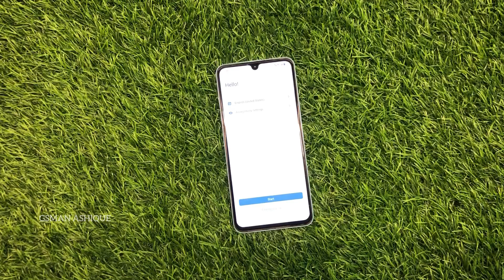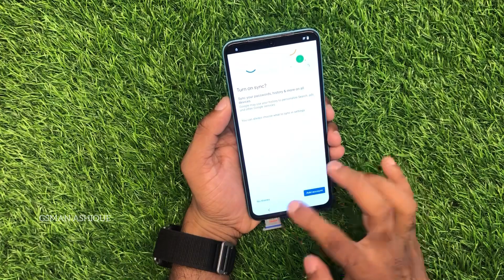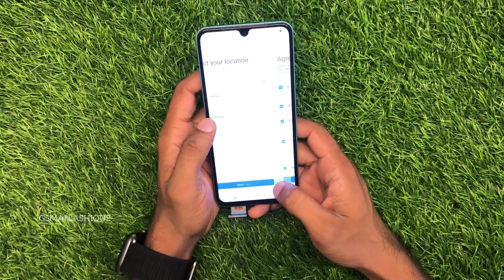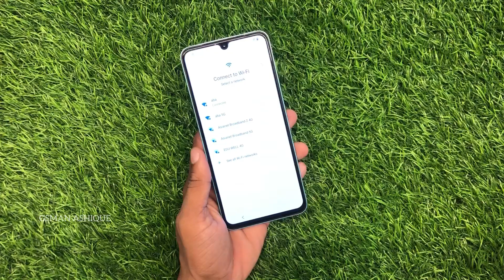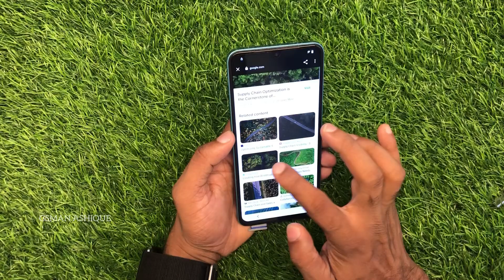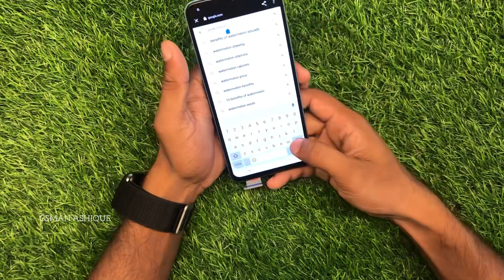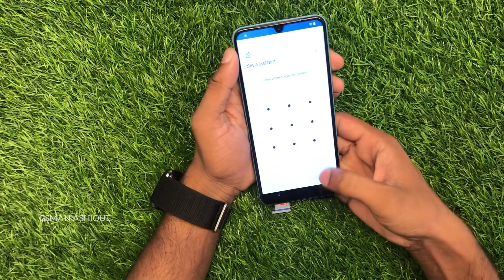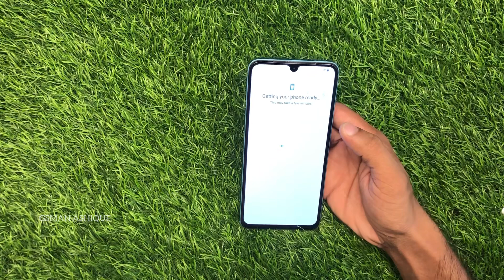Vivo V25 Bypass FRP or Google Lock Unlock I GSMAN ASHIQUE I